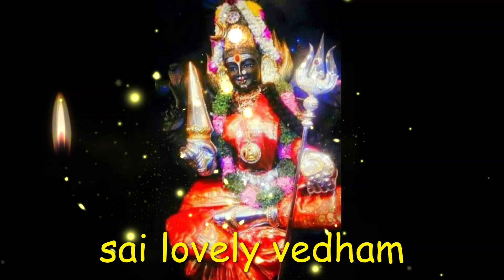தேடி வரும் | saibaba | shirdi saibaba advice in tamil | sai motivation